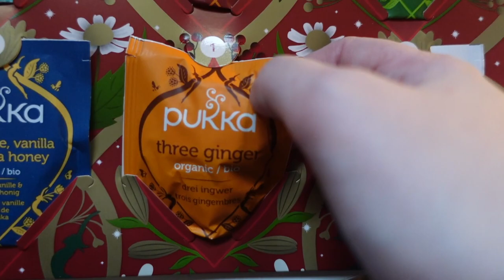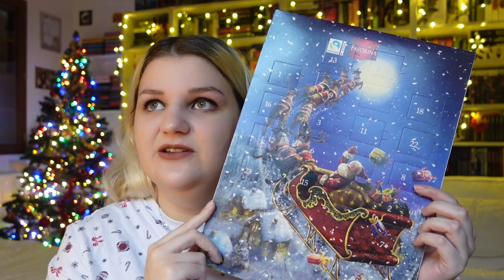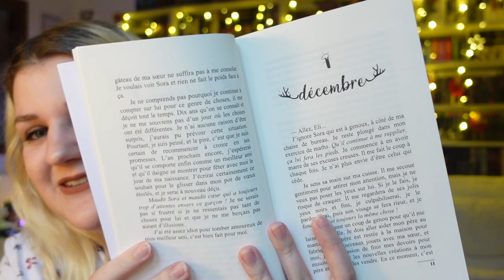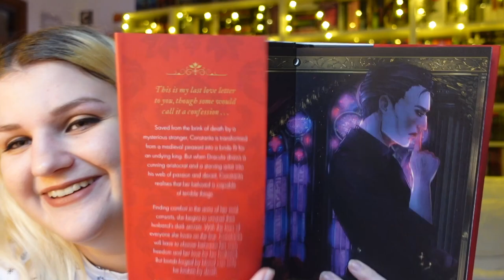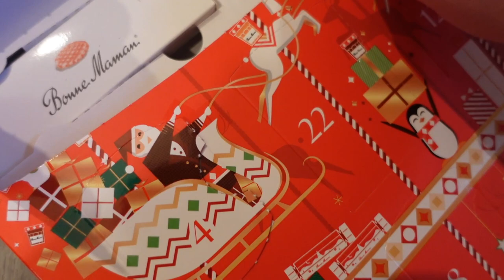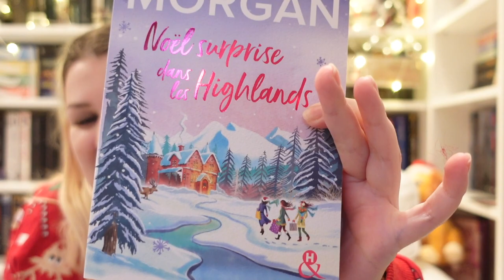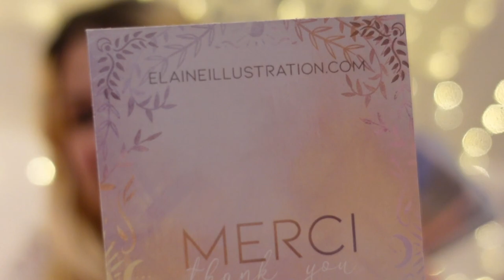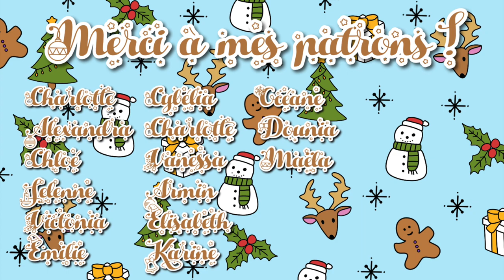❩ C'EST NOWEEEEEL !!! 🎅🎄✨❄️ | VLOGMAS 1 ❨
IL FAUT PARFOIS DÉPLIER LES ÉTOILES
ET SI ON DÉPLIAIT LES ÉTOILES
LE DIEU DANS L'OMBRE
LE DERNIER CHANT D'ORPHÉE
LOVELIGHT FARMS
NOËL SURPRISE DANS LES HIGHLANDS

❓QUESTIONS FRÉQUENTES :

- Montage : iMovie.